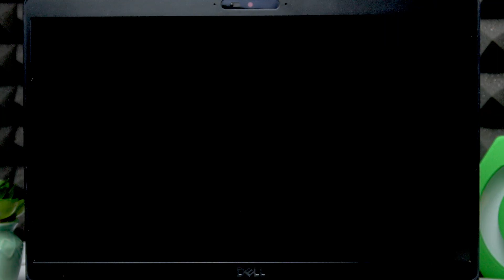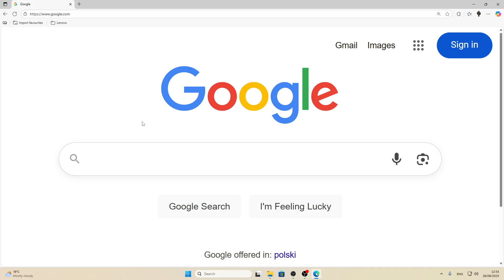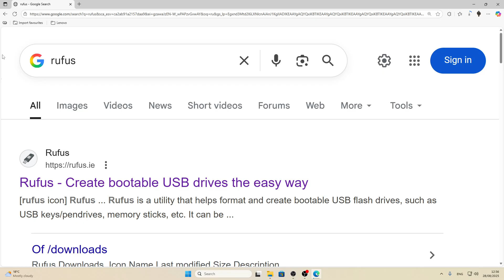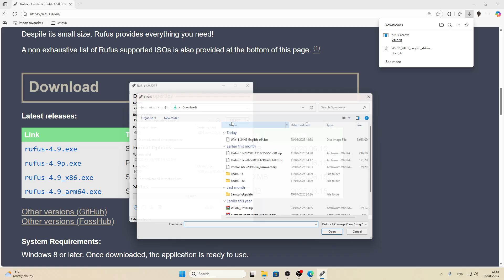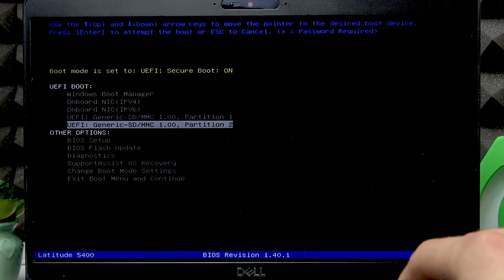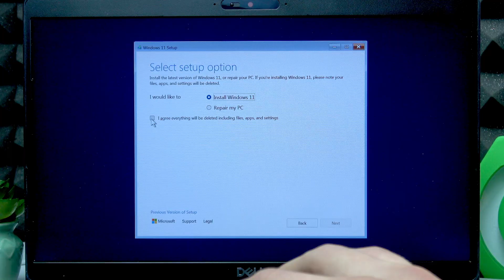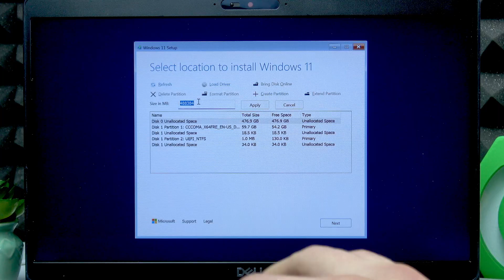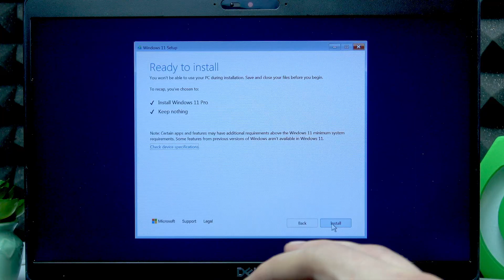DELL LATITUDE 5400 – Install Windows 11 from USB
If you want to install Windows 11 on your DELL LATITUDE 5400 using a USB flash drive, this video will guide you through every step of the process. Learn how to prepare your USB drive, download the official Windows 11 ISO, use the right tools to create a bootable USB, and set up your laptop to boot from USB. We’ll also show you how to manage partitions, select the right drive, and complete the Windows installation on your DELL LATITUDE 5400. Whether you’re upgrading, doing a clean install, or troubleshooting, this guide will help you get Windows 11 running smoothly on your Dell laptop. All instructions are clear and easy to follow, perfect for beginners and experienced users alike.

How to install Windows 11 from USB on DELL LATITUDE 5400?
How to create a bootable USB drive for DELL LATITUDE 5400 Windows installation?
How to set up DELL LATITUDE 5400 to boot from USB and install Windows?

0:00 Introduction and requirements
0:20 Back up USB data and prepare flash drive
0:41 Download Windows 11 ISO from Microsoft
1:22 Download and run Rufus to create bootable USB
2:11 Select ISO and start USB creation
3:09 Boot DELL LATITUDE 5400 from USB (F12 menu)
4:05 Windows setup: language, keyboard, and license
5:06 Delete and create partitions
7:02 Allocate space and create system/data disks
9:13 Select partition and start Windows installation
10:30 Installation complete and final steps